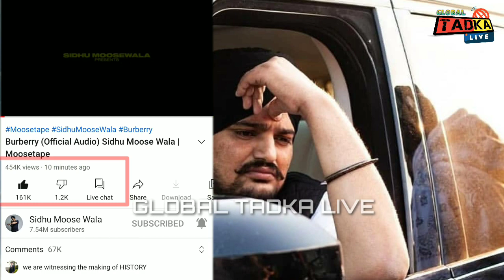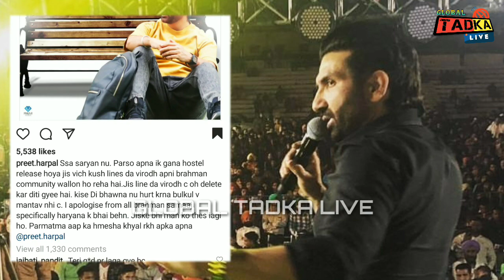Sidhu Moose Wala | Moosetape Album | Burberry | Sidhu Moose Wala New Song | Moosetape 2021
Sidhu Moose Wala New Record
Moosetape sidhu moose wala
Moosetape 2021
Bitch im back
Burberry
Sidhu Moose Wala
Moosetape Album